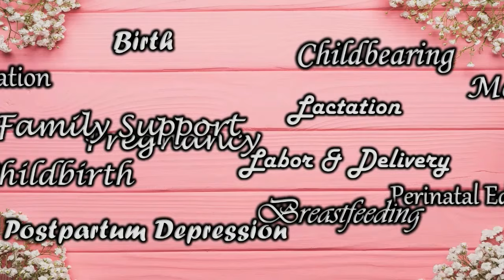BLEEDING DURING THE SECOND TRIMESTER | BLEEDING DURING PREGNANCY | EARLY & MIDDLE PREGNANCY BLEEDING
How common is bleeding during second trimester? Common causes of bleeding during early and middle pregnancy. How much bleeding is normal in early pregnancy? Can you bleed heavily and still be pregnant? Signs of miscarriage.

** This video is intended to provide educational information and is not intended or implied to be a substitute for medical advice, diagnosis, or treatment. Please discuss all medical issues and concerns with your healthcare provider**